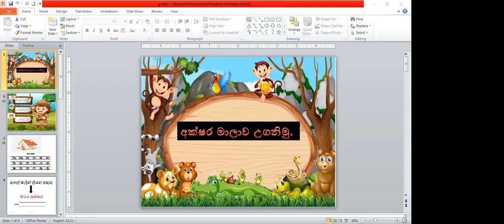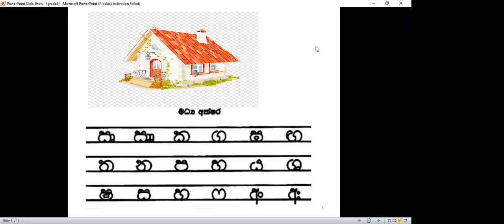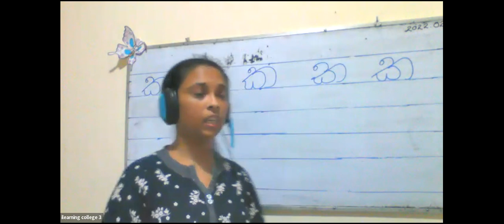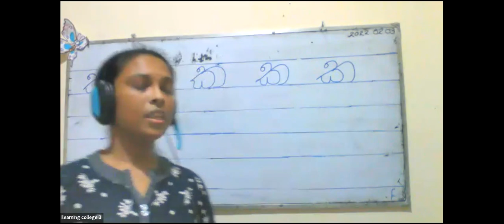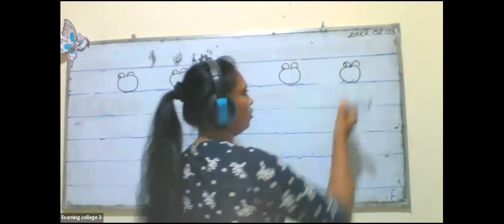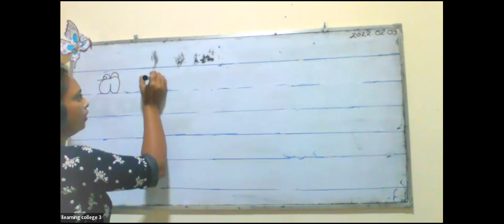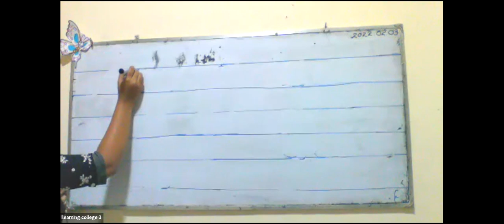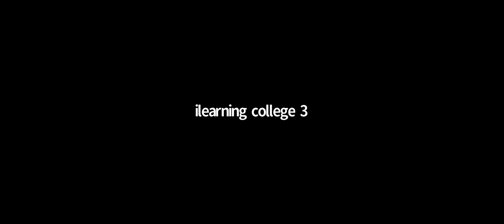3 ශ්‍රේණිය මව්බස Feb 3, 2022